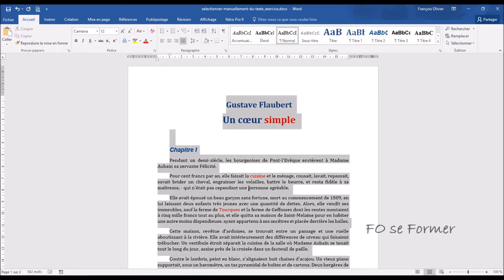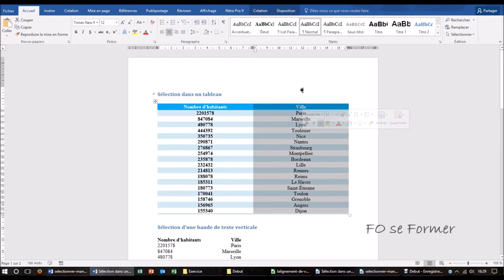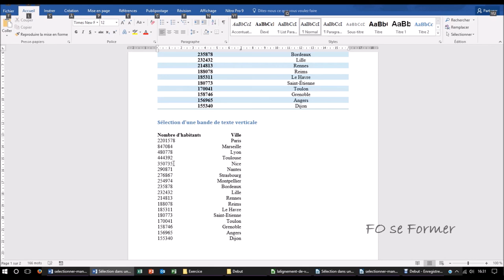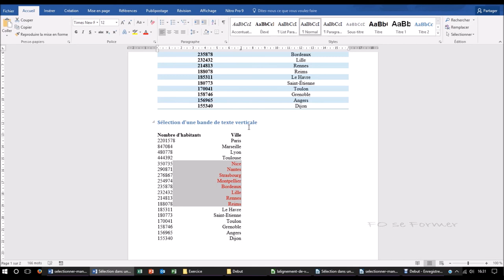Word : Différente méthode de sélectionner du texte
Dans Word, il y a diverses méthodes pour sélectionner du texte. Que ce soit dans les marges, avec les clics de la souris de raccourci comme CTRL + A, ou d'un tableau dans un document Word.

00:00 Introduction
00:20 Sélectionner un ou plusieurs mots
01:00 Sélectionner avec les clics de la souris
01:35 Sélectionner avec la marge gauche du document
02:05 Sélectionner avec la marge droite du document
02:36 Sélection pour un tableau